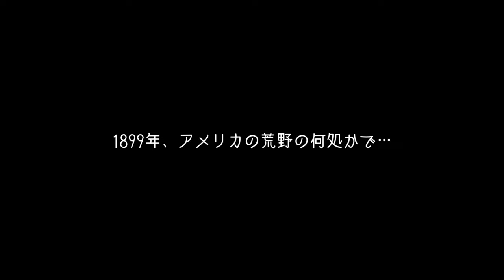【REC#55】RED DEAD ONLINE【PS4/JPN】